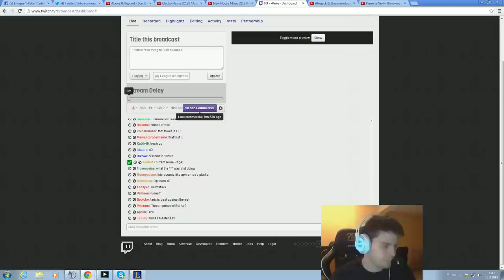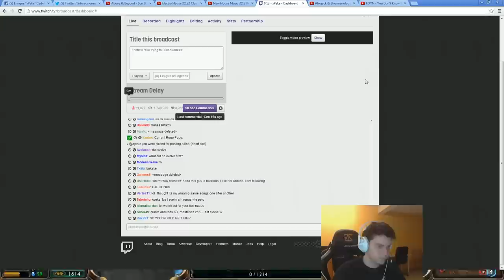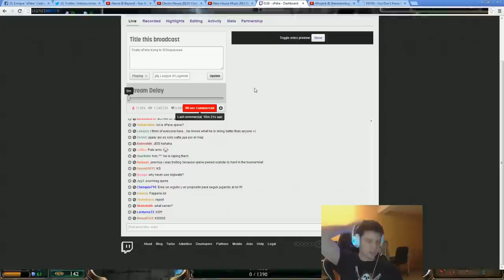Fnatic xPeke - Kha'zix mid lane (2800Elo) (Challenger l)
more xPeke videos there ▼